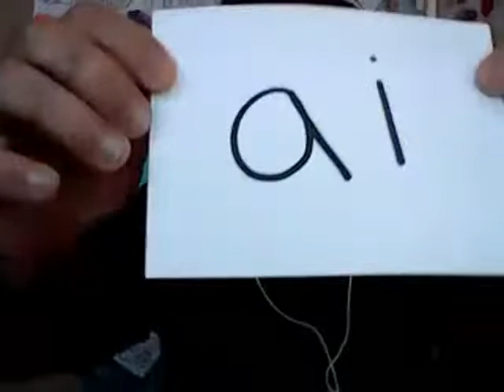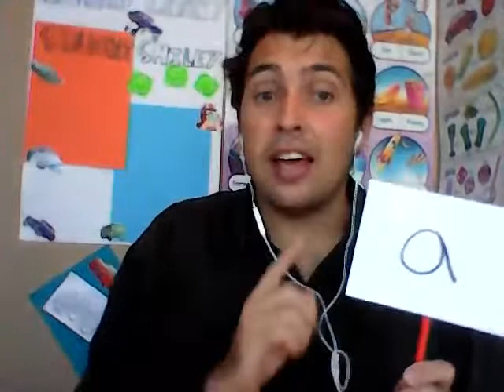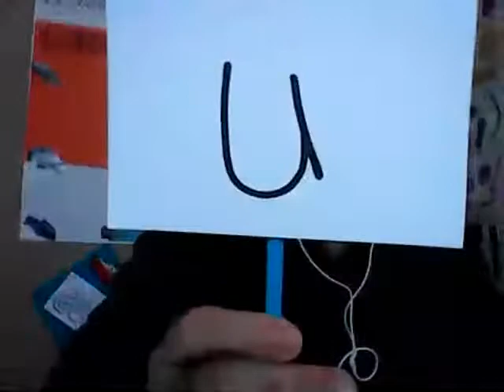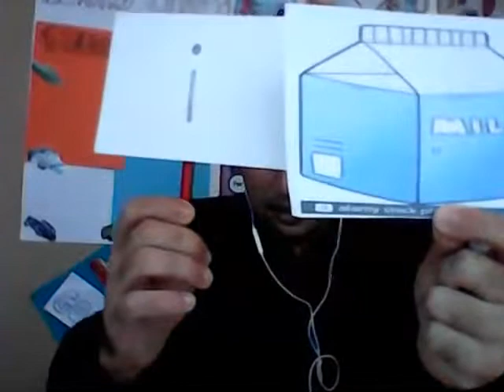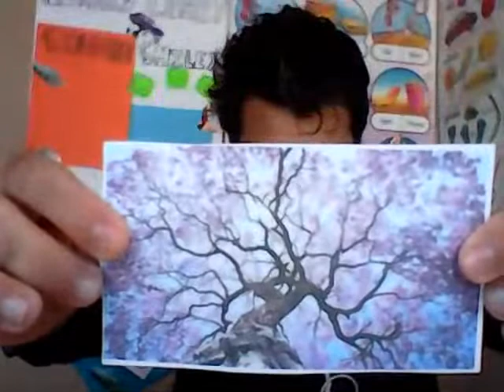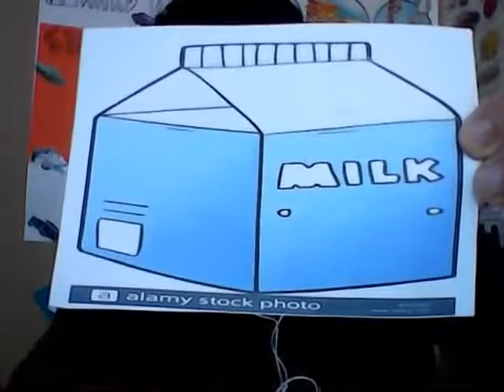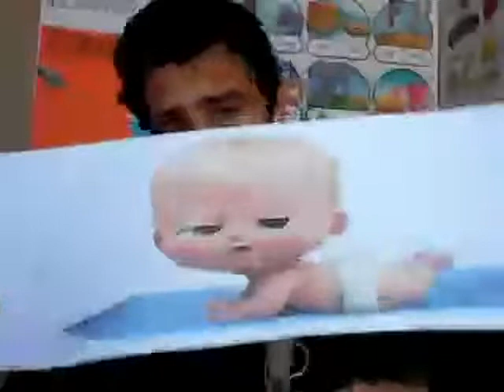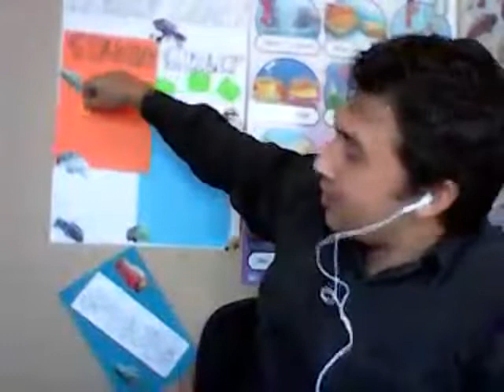English lesson short vowel sounds a e i o u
Hello guys i am starting english lessons via youtube live stream. i will be focusing on pronunciation word stress and just general English rules join us for all these fun and educational lessons.